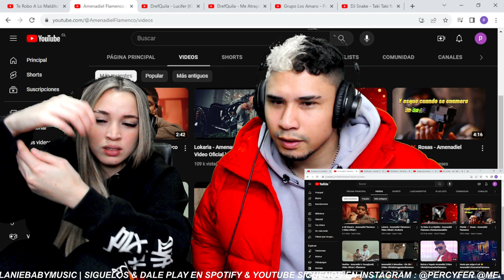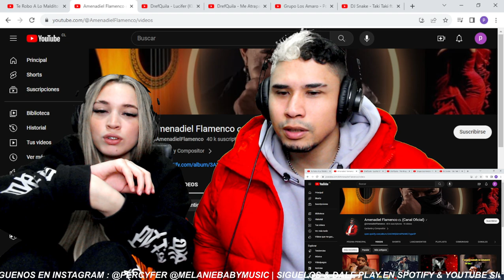Te Robo A Lo Maldito - Amenadiel Flamenco teroboalomaldito|| REACCIÓN